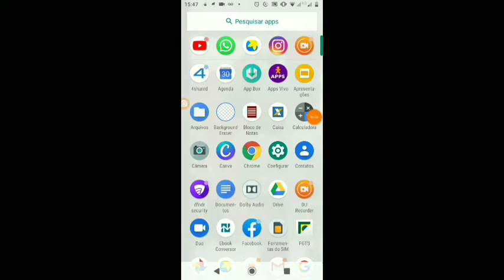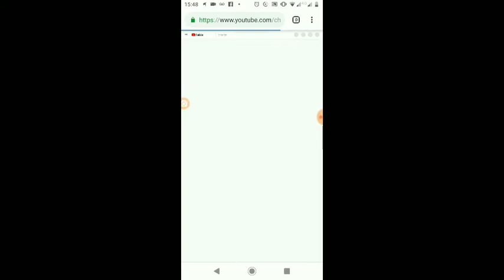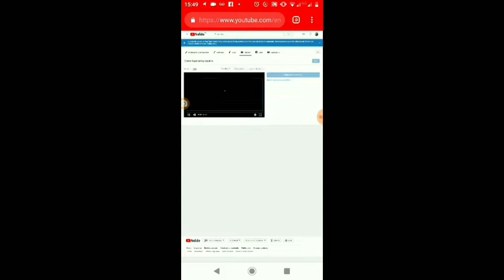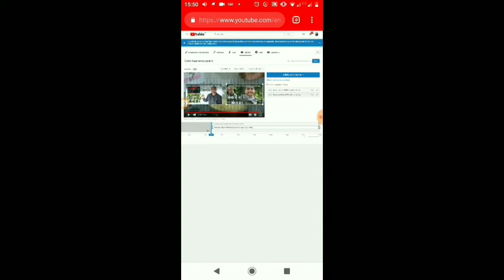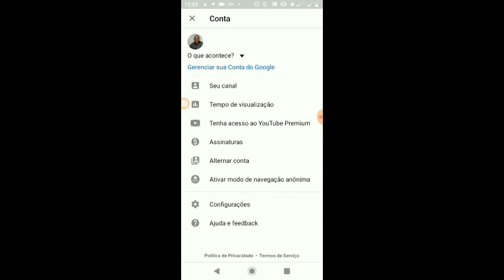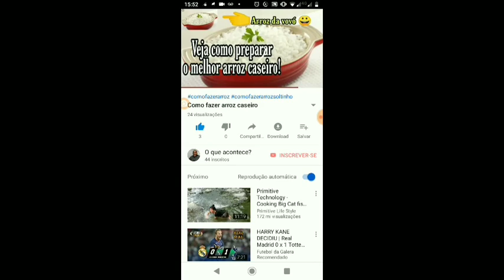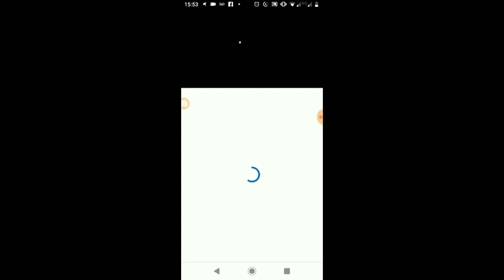Como colocar tela final no seu vídeo 😀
Canal: Daniel Fernandes de tudo um pouco

No vídeo de hoje vou te ensinar a colocar a tela final no seus vídeos.
Para que seu canal comece a bombar e crescer gradualmente.